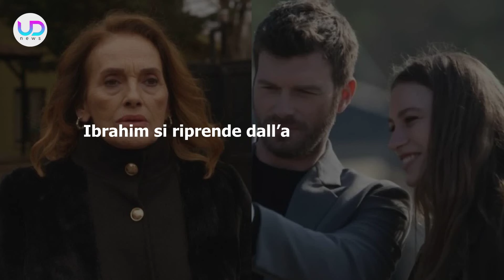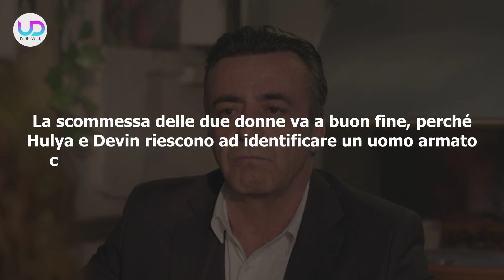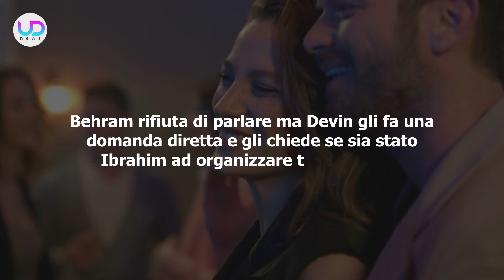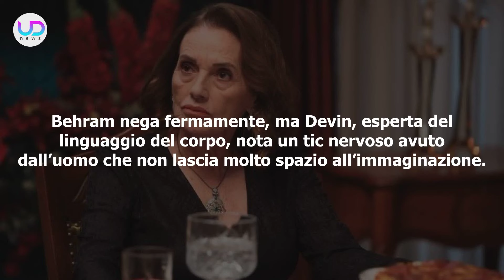The Family, Anticipazioni Puntate dal 14 al 18 Ottobre 2024: Il Colpevole Dell’Attentato È Ibrahim!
The Family, anticipazioni puntate dal 14 al 18 ottobre 2024: Devin e Hulya indagano sul sicario che ha attentato alla vita di Aslan. Grazie ad un escamotage Devin ha la conferma che il vero mandante è proprio Ibrahim!